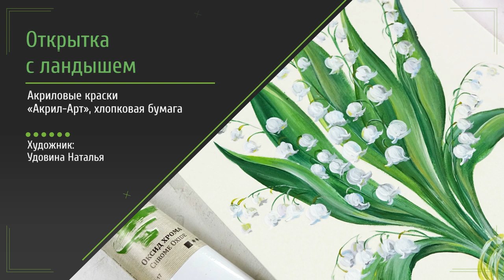Рисуем ландыш акрилом. Открытка с ландышем, рисунок акрилом или гуашью.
Как легко и красиво нарисовать прелестный букетик ландышей. Рисуем ландыш на бумажной открытке.
Приемы ботанической живописи от Натальи Удовиной 😉
Мастер-класс подойдет работы гуашевыми или акриловыми красками. Нежный букет ландышей

Композиция: The Bluest Star The 126ers